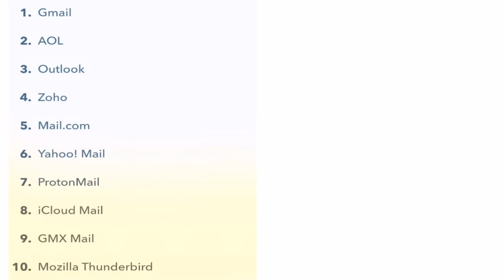What is email and gmail in malayalam|what are different between email and gmail|email vs gmail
what is E-mail
Electronic mail (email or e-mail) is a method of exchanging messages ("mail") between people using electronic devices. Email entered limited use in the 1960s, but users could only send to users of the same computer, and some early email systems required the author and the recipient to both be online simultaneously, similar to instant messaging. Ray Tomlinson is credited as the inventor of email; in 1971, he developed the first system able to send mail between users on different hosts across the ARPANET, using the @ sign to link the user name with a destination server. By the mid-1970s, this was the form recognized as email.

what is G-mail
Gmail is a free email service developed by Google. Users can access Gmail on the web and using third-party programs that synchronize email content through POP or IMAP protocols. Gmail started as a limited beta release on April 1, 2004 and ended its testing phase on July 7, 2009. By 2018, Gmail had 1.5 billion active users worldwide.

Different between email and gmail
for a example : your SMS is email and your SIM is GMail.

Email is just like an SMS which contains the information to be sent and GMail is like a SIM card which lets you send the SMS.

So if you want to send an email then you need GMail to send that mail.

The word GMail standa for Google Mail. It is an email service provided by Google for free. As there are many SMS service providers available, there are also a lot of email service providers.

Some of the famous email service providers are :

GMail : Google Mail served by Google
Rediffmail : An Indian email service.
Hotmail/Outlook/Live : Email service by Microsoft
AOL : An American email service etc.

my mic
my tripod